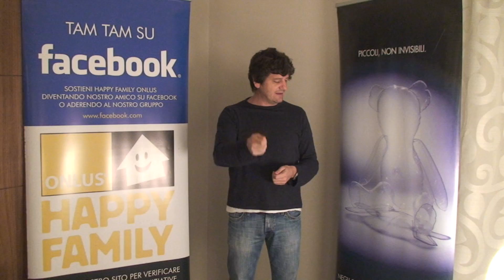Fabio de Luigi e Happy family Onlus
Il nostro sostenitore Fabio de Luigi , in occasione dell'imminente evento di solidarietà ovvero l'anteprima del suo film "La peggior settimana della mia vita", che si terrà al cinema Embassy di Roma , parla di Happy Family Onlus, che sostiene sia moralmente che economicamente. Grazie fabio